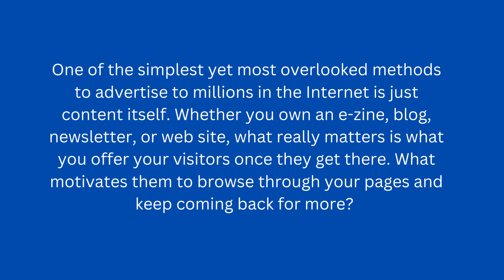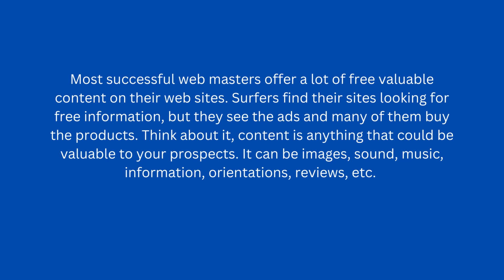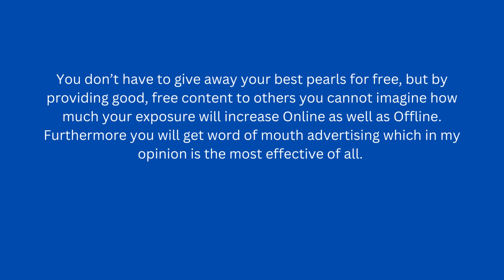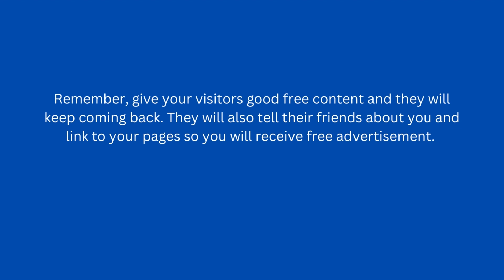The Most Overlooked Method to Advertise to Millions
This technique can increase your exposure and help you get more clients. Watch this video.